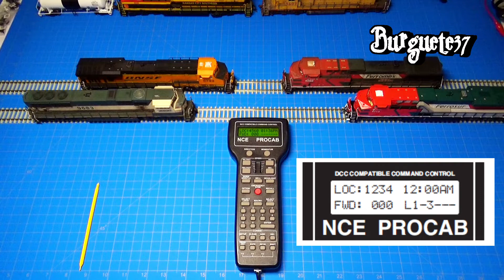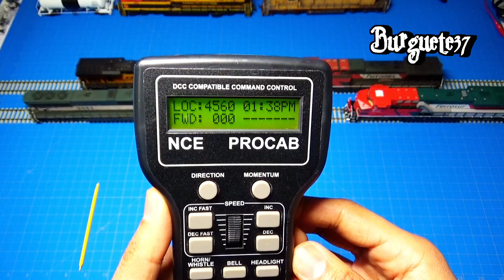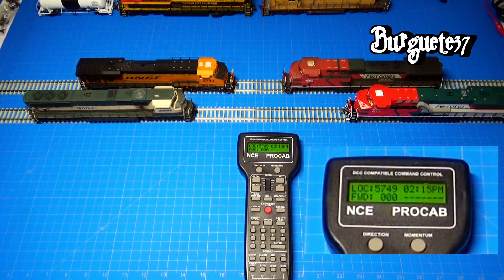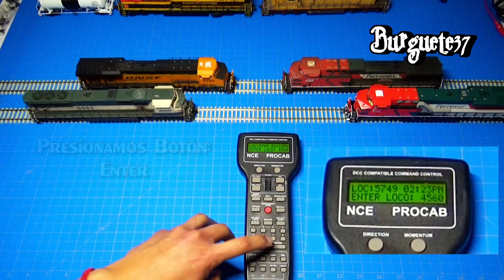📲 S1 E5 DCC - Cómo seleccionar una locomotora con el Control NCE DCC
En esta serie de videos iremos conociendo más el sistema DCC y cómo hacer algunas de las funciones básicas para operar las locomotoras, sus funciones, decoders y más!

En el Episodio 5 de la Temporada 1 veremos:
- 0:25 ¿Cómo seleccionar una locomotora con el control NCE?